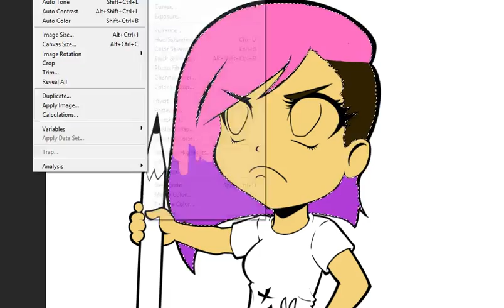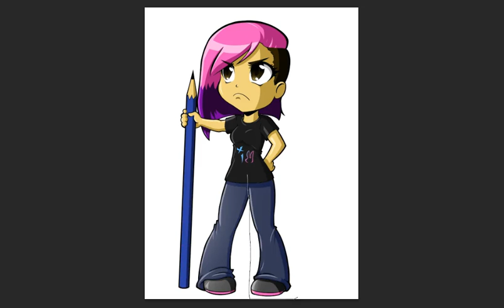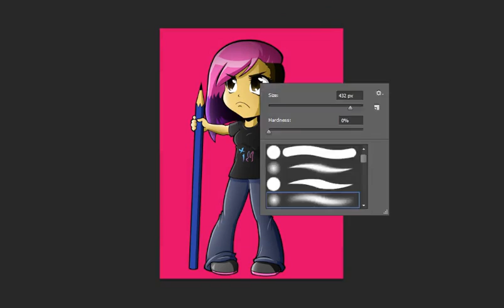Speedpainting of iBunniee's Profile picture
Well, I got kind of bored and thought that maybe I should finally have a profile picture of the name iBunniee. This isn't going to be the official face of iBunniee because I'd prefer if she had bunny ears

The awesome tune is by DJ Lloyd, he has a bunch of tunes, should check him out ;D